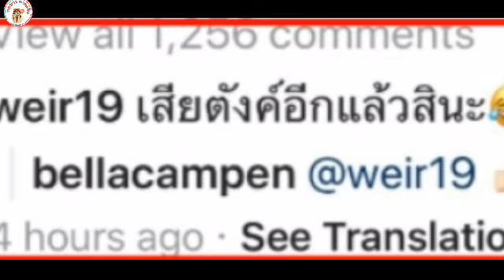สยบข่าว รักร้าว เวียร์ เบลล่า หวานรับ วันที่ 9 เดือน 9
สยบข่าวรักร้าว

ขอขอบคุณแหล่งที่มาจาก